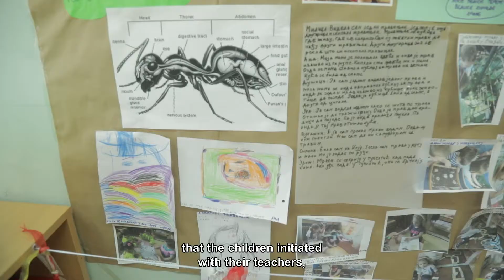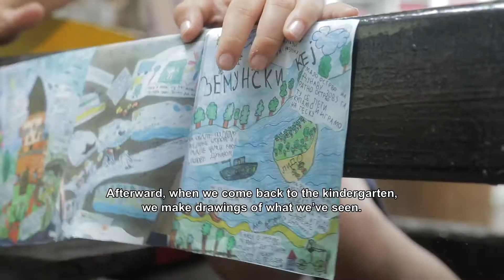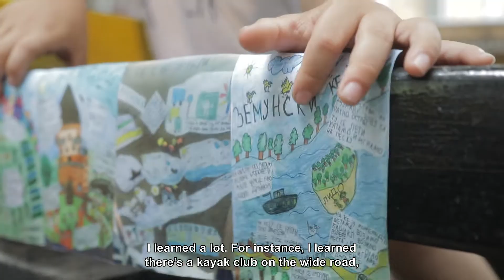Years of Ascent: a guide for parents